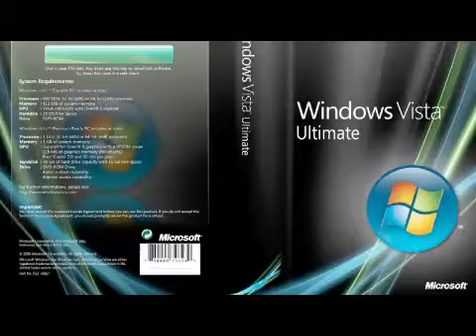How to Upgrade Windows Vista Business to Ultimate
How to Upgrade Windows Vista Business to Ultimate. Part of the series: Microsoft Windows Vista Help. Upgrade Windows Vista Business to Ultimate by inserting the upgrade disc for Windows Vista Ultimate, entering the product key and following the steps when prompted. Get additional features, such as Dream Scheme and language packs, with Vista Ultimate using instructions from a network engineer and IT specialist in this free video on Microsoft Windows Vista.